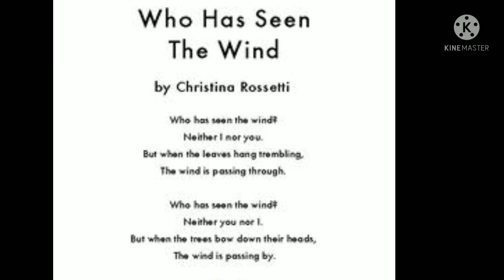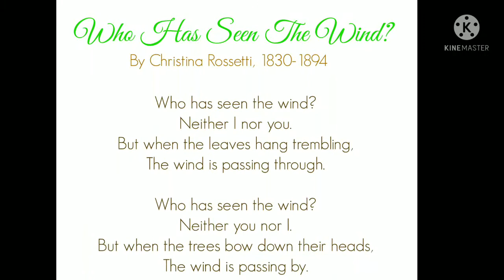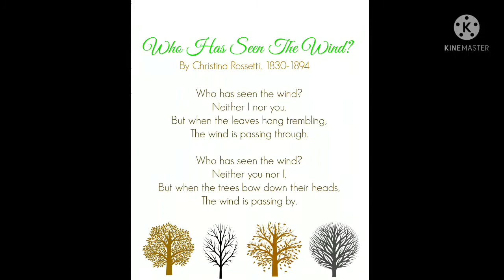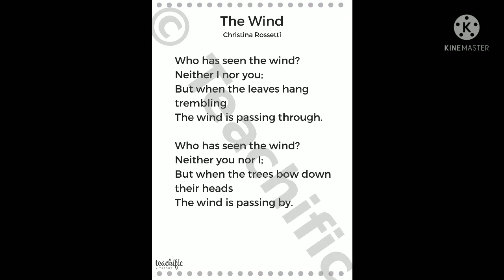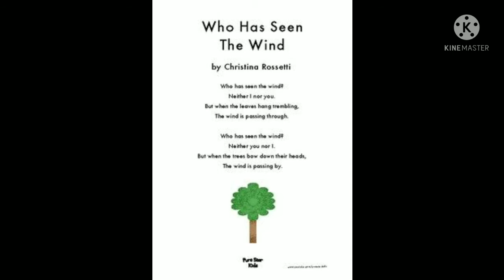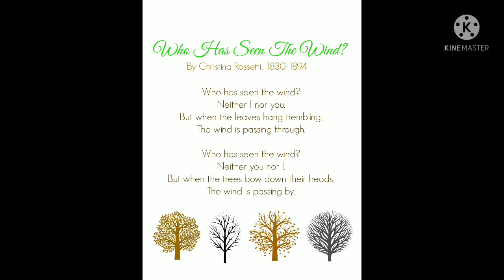The Wind by Cristina Rosetti